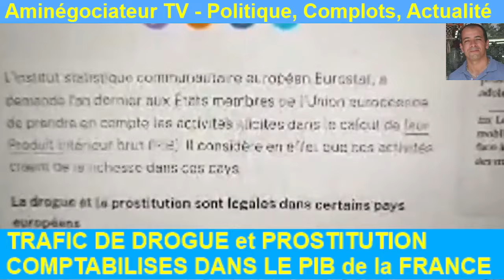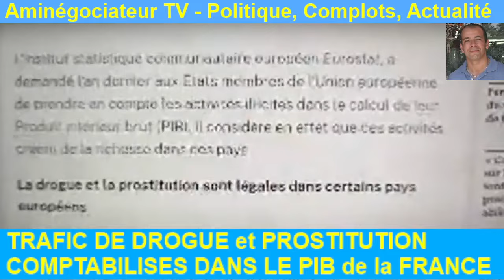TRAFIC DE DROGUE , ARMES PROSTITUTION comptabilisés dans le PIB FRANCE wtf !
Salut c'est Aminégociateur. Je te souhaite la bienvenue sur ma chaîne. Ici on parle Bons plans, économie, actualité et sujets du quotidien
Si tu veux me soutenir avec le lien Paypal sécurisé c'est ici (pas de minimum) ▼
Si tu veux économiser sur tes achats du quotidien ▼
TOTAL DIRECT ENERGIE (Gagne 20€ en changeant de fournisseur) Voici mon code parrain TotalEnergies : 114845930. Grâce à ce code, tu recevras 20€ sur ta première facture ! ou appeler le 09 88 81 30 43
BANQUE: Tu voudrais gagner 220€ ⚠️ Ouvre un compte bancaire gratuitement chez Boursorama et gagne 220€. Ça peut être sympa avant Noël 🥰 Les conditions : Être majeur Ne pas avoir d’interdit bancaire Avoir une banque physique Déposer 300€ Prendre leur CB gratuite et l’utiliser à hauteur d’1€ par mois. Si intéressé(e) je t'invite à cliquer sur ce lien Mes informations de Parrainage seront automatiquement pré remplies dans ton parcours d'ouverture de compte BoursoBank. m'envoyer un email à pour plus d'explications

Tu peux aussi devenir MEMBRE de la chaîne et accéder à toutes mes vidéos privées et non-référencées et bénéficier d'avantages et de conseils personnalisées

Les sources:

Vidéo politique: Cette œuvre est satirique, caricaturale et humoristique. elle est protégée des chefs d'accusations de diffamation, injure publique et non-publique.

Merci :-)